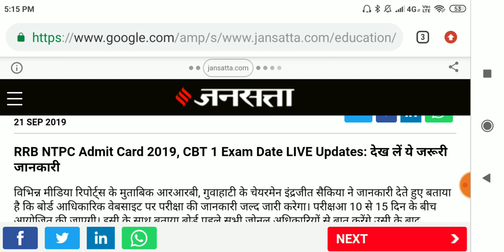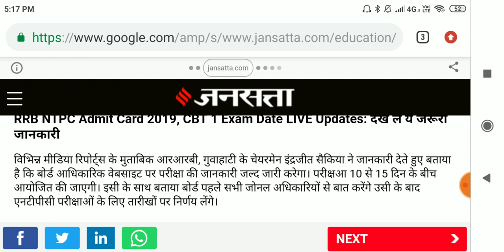latest updates about rrb ntpc exam date | official update about rrb ntpc exam date | rrb ntpc admit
when will rrb ntpc exam
rrb ntpc exam kab hoga